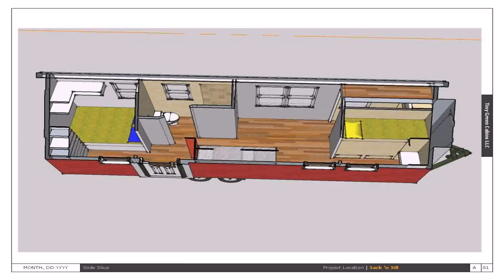House Plans Two Bedroom Bungalow - Gif Maker DaddyGif.com (see description)